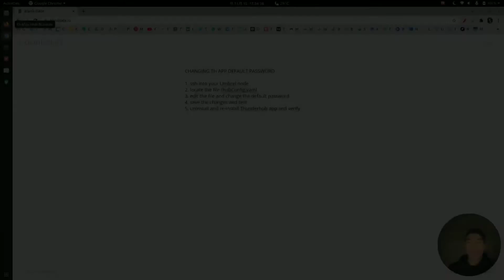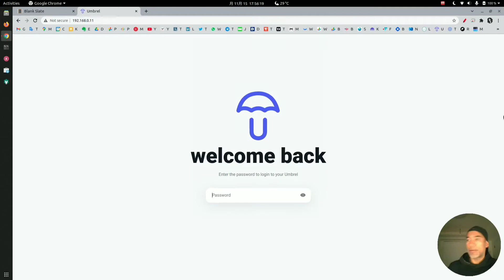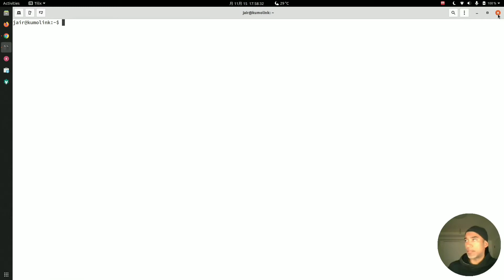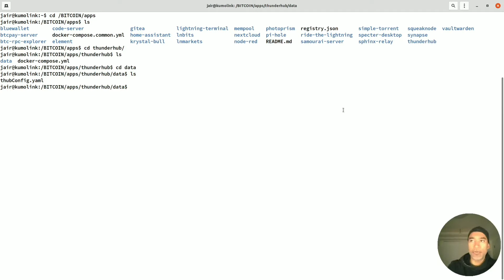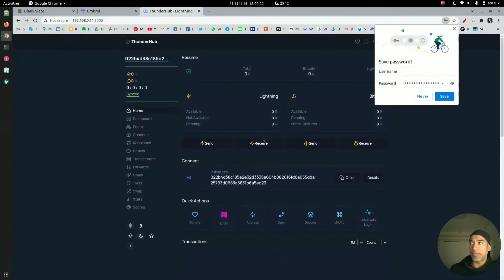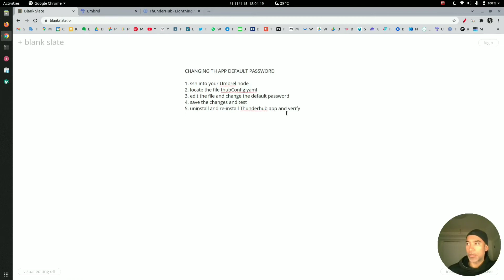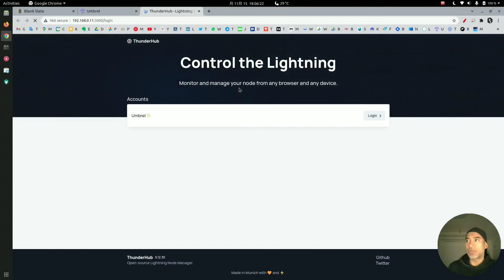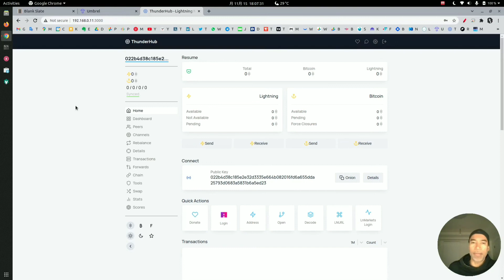CHANGING THUNDERHUB DEFAULT PASSWORD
EXCLUSIVE VIDEO, here I demonstrate how to change the default password for the lightning application ThunderHub, this makes it more secure.  It better safe than sorry.